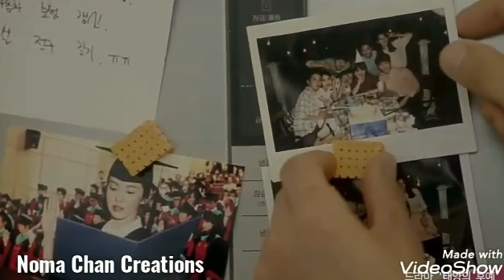Ahista Ahista Hum Tmhare Hue💕🔥||Song Joong ki😎 ||Korean Hindi Mix🎶 ||Descendents Of The Sun☀️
Tenu Leke Mei Jawan Ga❤❤ |Dusik 💕💕 Hyejin |Kim Seonho 💕💕|Hometown ChaChaCha |Korean Hindi Mix🎶🎶2021|👇

Rabba Mehar Kari O |DimpleCouple💕 |Kim Seonho 💕|Shin Minah |Home Town ChaChaCha |Korean Hindi Mix 🎶🎶👇

Ek Tu Hi Yar Mera |DimpleCouple| ❤️‍🔥🔥|Kim Seonho 💕|Home Town Cha-Cha-Cha |Korean Hindi Mix🎶🎶👇

Kamal Kari Jane O |Catch The Ghost 👻 |Kim Seonho❤ |Punjabi Song | Korean Mix 🎶 | Hindi Mix 👇

Manja Ve Tu💕 |Catch The Ghost👻 |Kim Seonho ❤️ |Korean Hindi Mix |Punjabi Song 👇